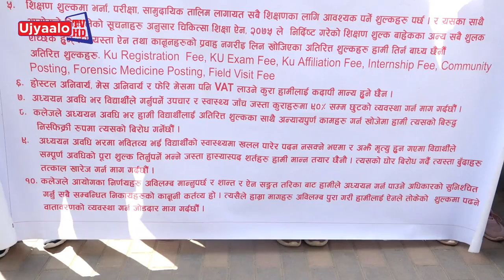Medical Student Rally | Ujyaalo TV HD